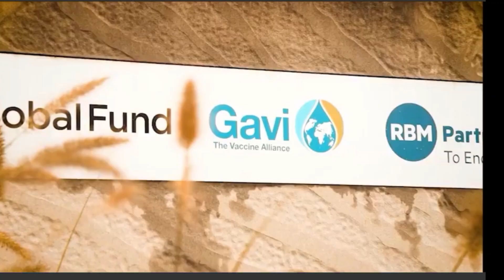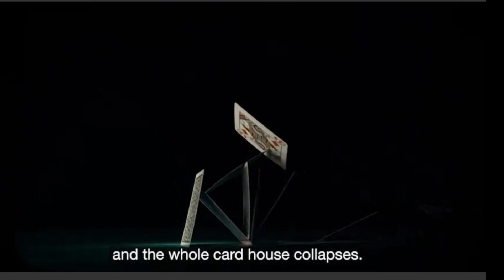Democide of 5.7 Billion People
Son of WEF co-founder, Pascal Najadi, calls for the arrest of WEF members, citing their complicity in injecting a "bioweapon" into 5.7 billion people, from which he and his mother are now dying.

"It's a democide, and you'll be judged. It will be corrected in the name of humanity."

"We are billions of people. Let's just stand up and say stop. We will not comply."